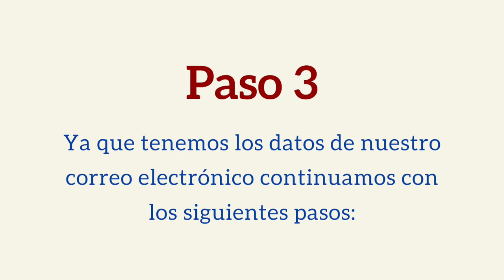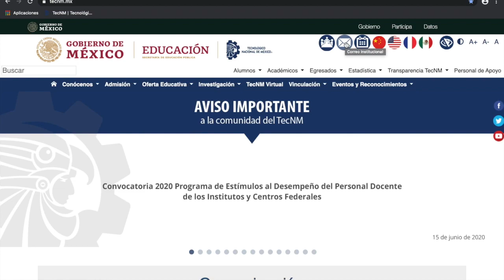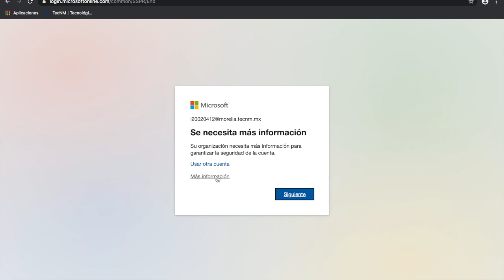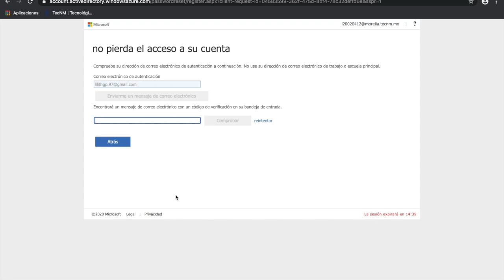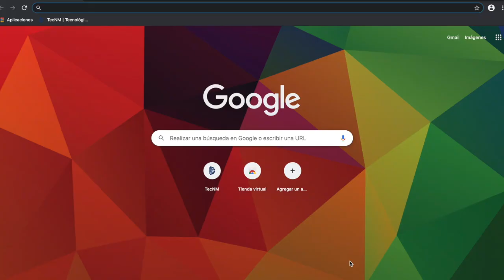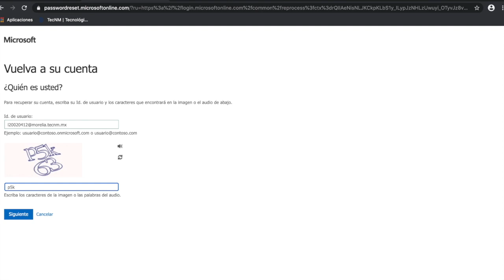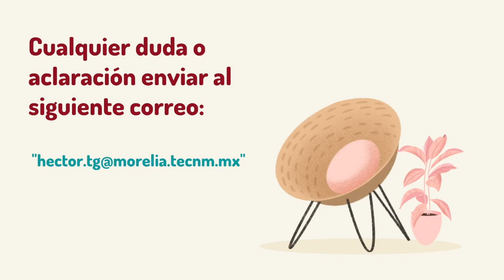CREAR CORREO INSTITUCIONAL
Instrucciones para crear y acceder a correo institucional...